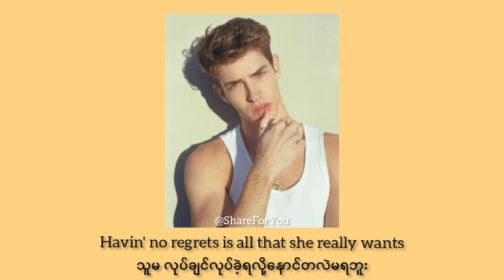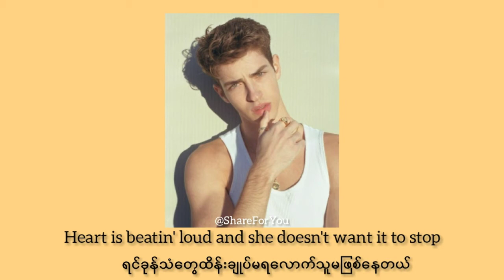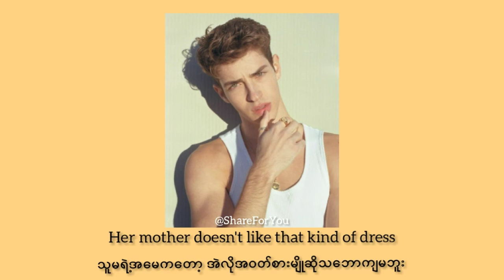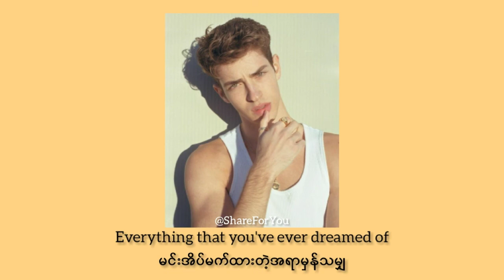Manu Rios _Night Changes( One Direction)